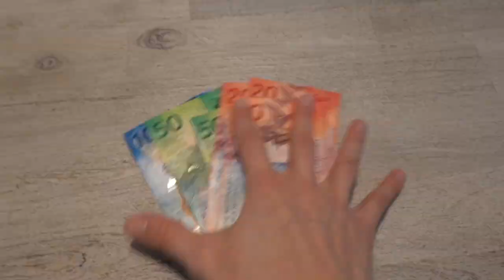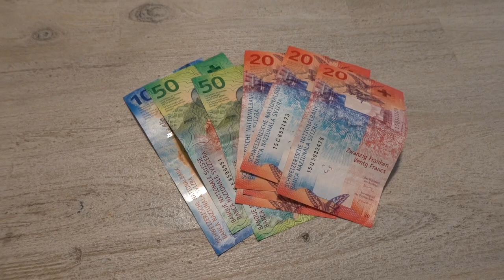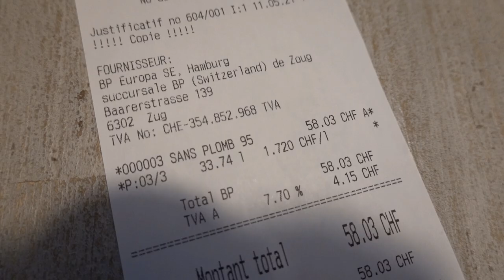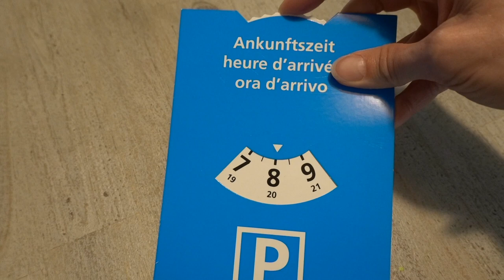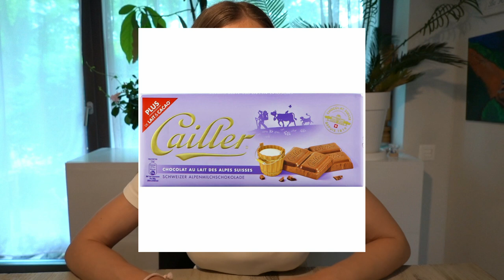Don't visit Switzerland - Cost of a road trip in Switzerland (how much money)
Don't visit Sitzerland or don't plan a summer road trip in Switzerland. This is the cost of a road trip in Switzerland and how much money you'll need to enjoy a swiss summer road trip.

✅ Most of the gear & clothing we use while 4wd overland:
UK➜ working on it :)